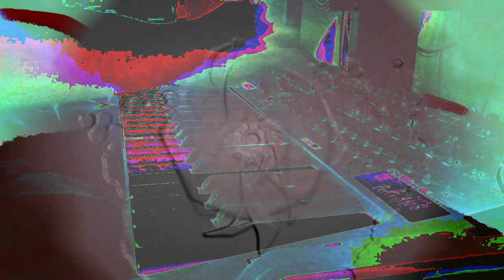Forms of sound made real from beyond all voids of nothingness - Structure without structure manifest